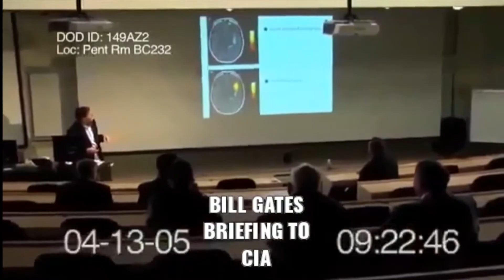Jamin Van Dillen - False Flag - Short Version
"False Flag"

Lyrics:

VERSE:
They want to take away your freedom of choice
They will distract you with the media's noise
They want to take away your voice
And silence you with every void

CHORUS:
False flag on the field
False flag shit is real

VERSE 2:
They want to impregnate you with all of their cures
They'll convince you that you're filthy and un-pure
They'll hook you up to their mind control
And try and disconnect you from your soul

BRIDGE:
Can't you
Can't you
Can't you

Can't you
Can't you
Can't you

To this...

-Jamin Van Dillen

Written by: Jamin Van Dillen
Produced by: Faby Beats

The official YouTube channel of artist Jamin Van Dillen.